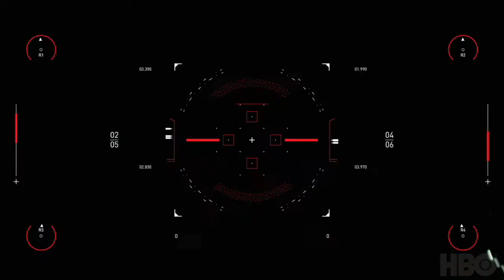WestWorld Scoring Competition 2020 - Philippe Bronchtein Submission